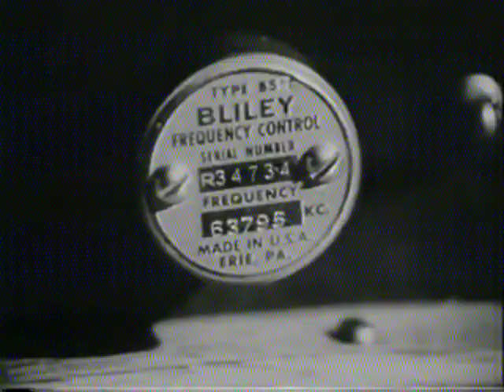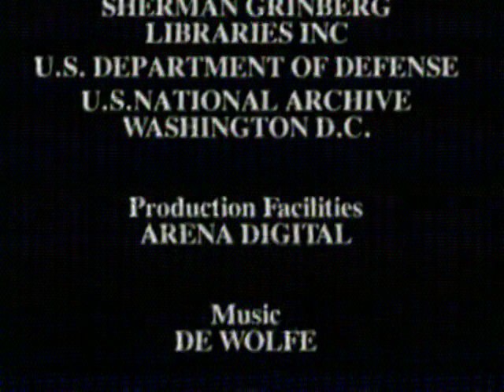Gra-Bretanha: a luta solitaria.1940-1941,parte 5